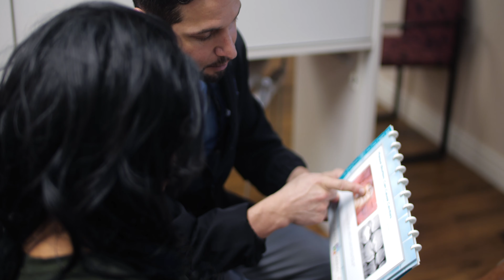ALPINE DENTISTRY TESTIMONIAL 2